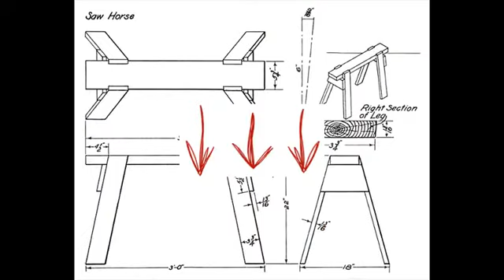small woodwork projects